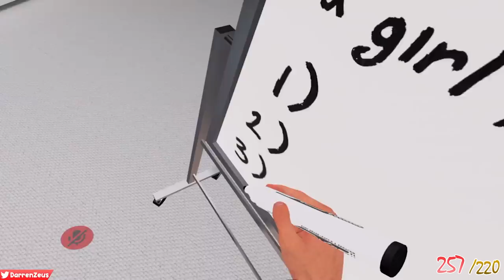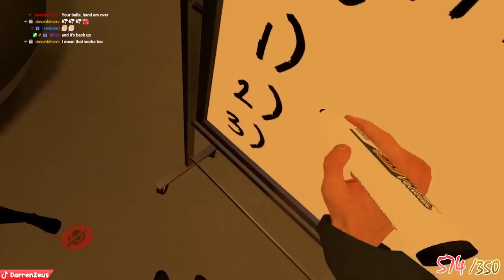Uh oh you found the toothpaste! - VRCHAT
Uh oh you found the toothpaste!
Let’s get one thing clear, I can brush my teeth all by myself ok?